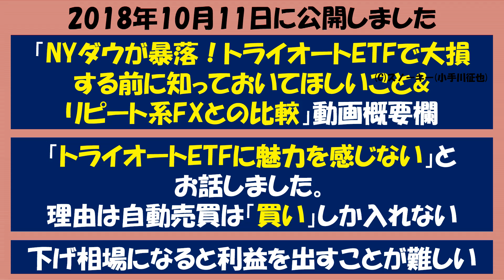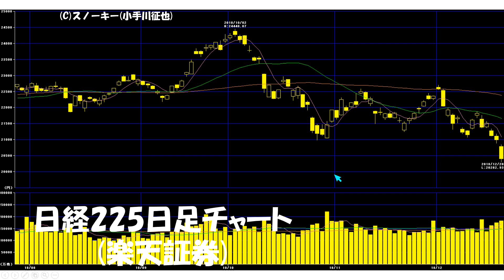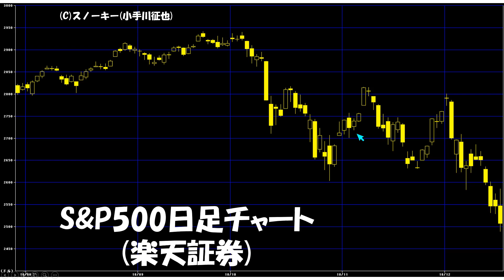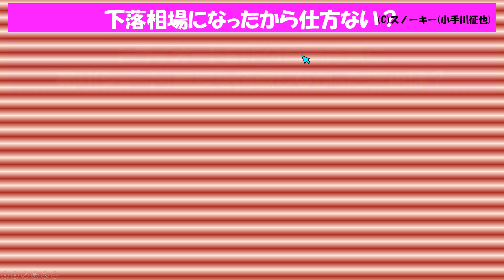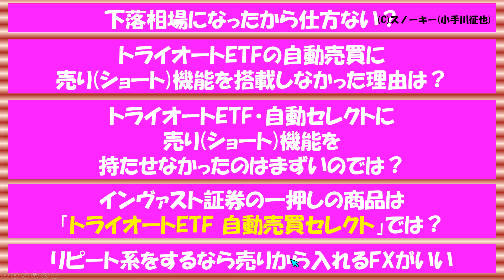【*追記あり】トライオートETF 自動売買セレクト 大損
*追記　翌日に調査したら、さらに損失の％が拡大していました。

2018年10月11日に公開しましたこちらの動画

で注意喚起をしましたが、世界的な株安となってしまいました。
トライオートETFに追加された選ぶだけの機能の
「自動売買セレクト」で大損された方が多いようなので、
現状を調べてみました結果をお話しました動画です。
売りから入れる株価指数リピート系自動売買はこちら。

リピート系FX比較はこちら。

私の著書がもらえるタイアップキャンペーンはこちら。

私のループイフダン検証ブログシリーズ。